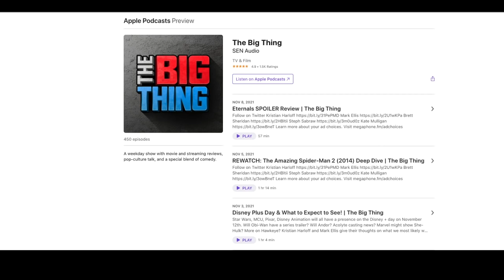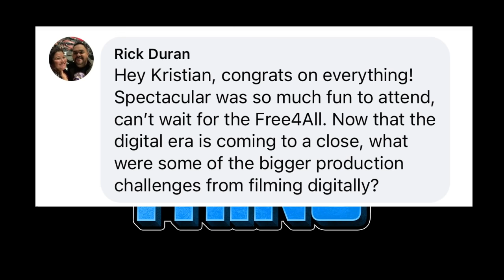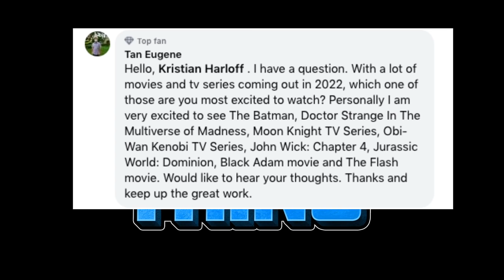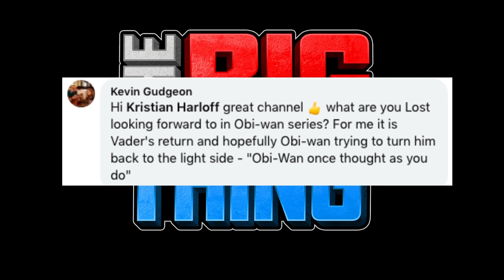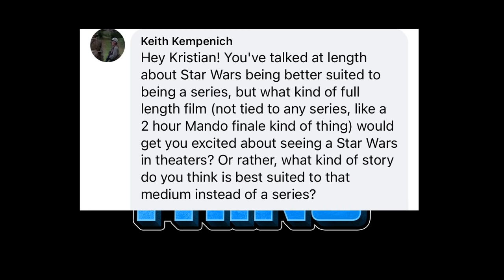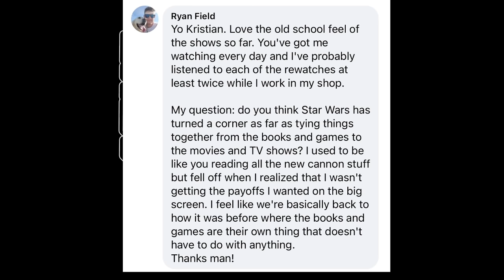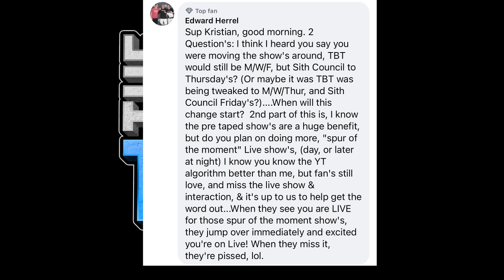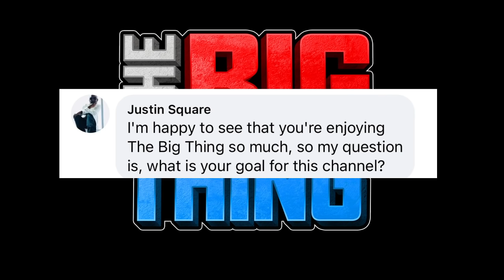Fantastic Beasts-The Secrets of Dumbledore Trailer Thoughts - The Big Thing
Fantastic Beasts, The Secret of Dumbledore trailer dropped and are people excited? Do people care? Harry Potter created a fever for this but Fantastic Beasts hasn't had what they hoped for. Does the trailer deliver? Kristian goes solo today and talks about this and Golden Globes, West Side Story Box Office, Last Duel Review and questions from all of you!

TIME CODES:
00:00 Intro
3:00 Fantastic Beasts 3 Trailer thoughts
11:29 The Batman news
17:10 BUTCHER BOX
19:20 Golden Globes Nominations
25:06 The Last Duel Review
30:50 West Side Story box office disappoints.
34:20 QUIP
37:30 FAN QUESTIONS